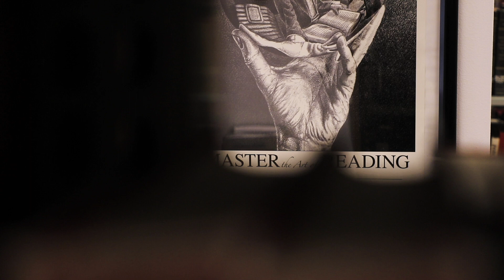KWU Virtual Tour - April 2020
Experience our great campus through this virtual tour!